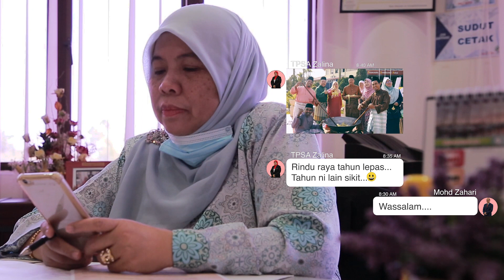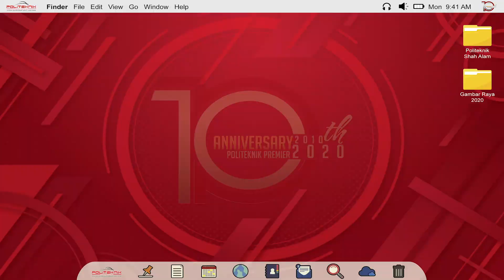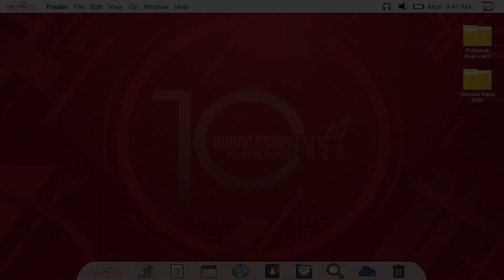'TAHUN INI TETAP RAYA' SALAM AIDILFITRI PSA 2020/1441H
Iklan Hari Raya Aidilfitri menampilkan Ahli Majlis Pengurusan PSA
dengan kerjasama Pusat Teknologi Multimedia PSA
Politeknik Sultan Salahuddin Abdul Aziz Shah mengucapkan Selamat Hari Raya Aidilfitri kepada semua muslimin dan muslimat di seluruh negara. Patuhi SOP kerajaan, kita pasti selamat.
Bersama kita perangi COVID-19 demi negara tercinta.

TAHUN INI TETAP RAYA...